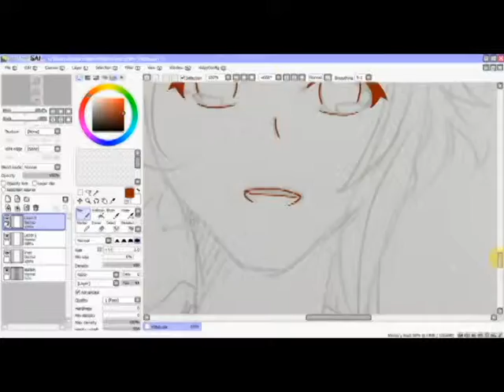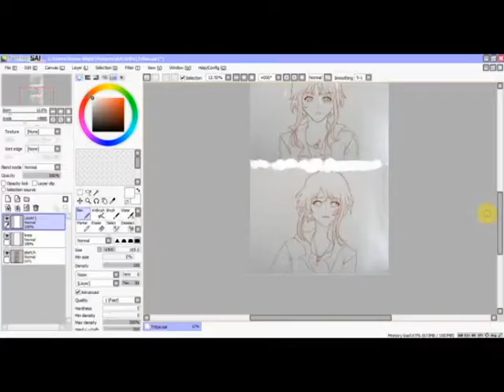Speed Paint - 26/09/12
Just lines. Will Finish the colouring another day.
Song: Calling, by Kaori Oda.